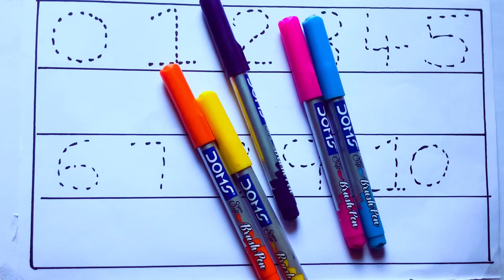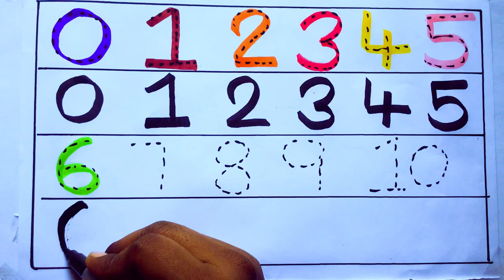Learning the Numbers from 1 to 100 || Easy Learning For Kids and Primary school Kids || 1234